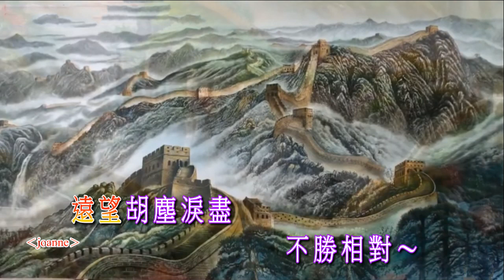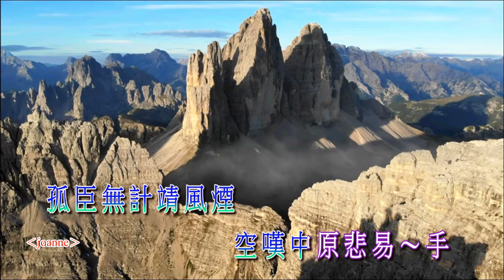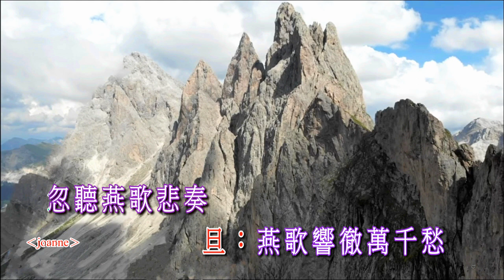情殤舊山河 黃德正 鄧有銀合唱2020A49